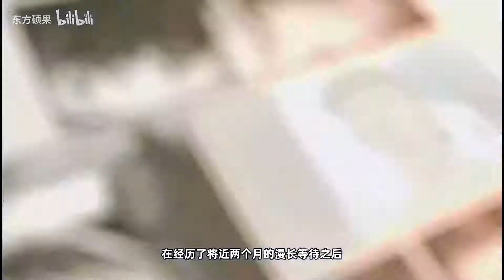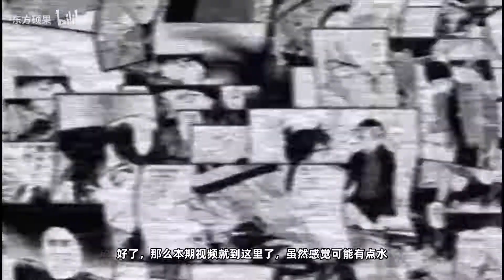柯南史上最水的一集！看完之后感觉智商受到了侮辱，吐槽名侦探柯南1032集10so1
本视频仅个人观点，不喜勿喷
我的智商不见了！！！